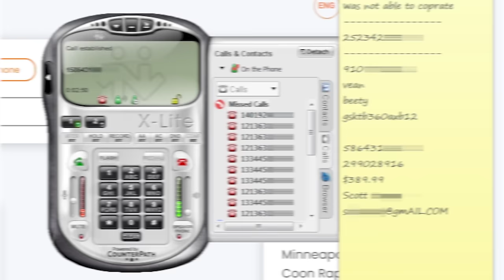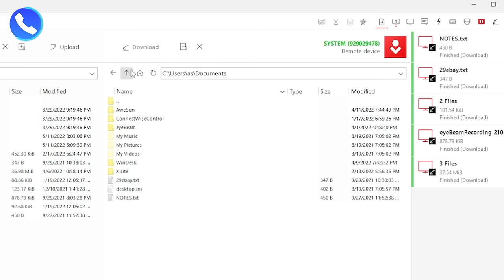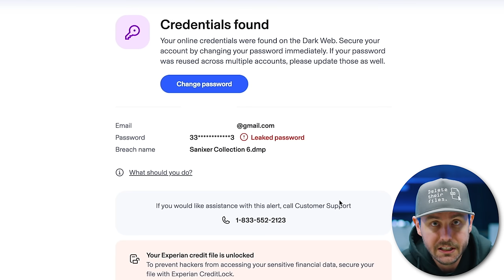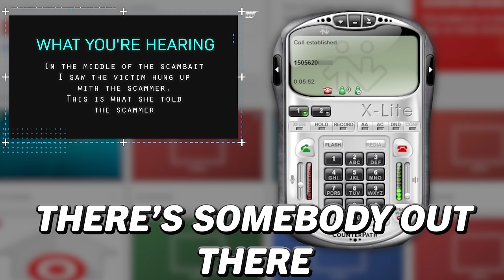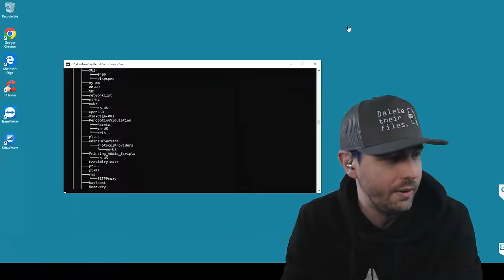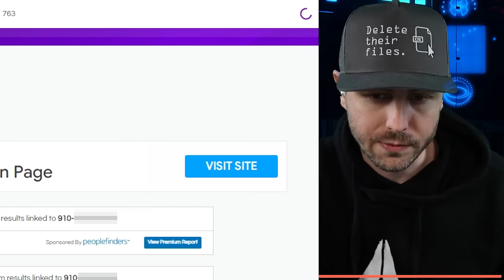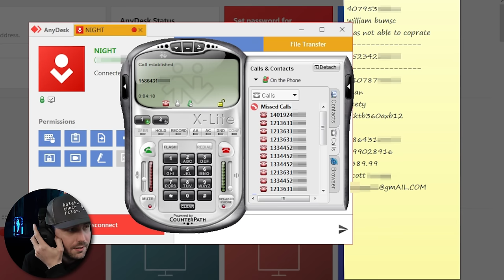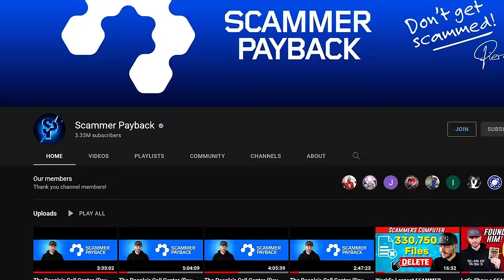Undetected in a 𝙎𝘾𝘼𝙈𝙈𝙀𝙍 Call Center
1. Your Bank Saving or Checking accounts
2. Investment accounts or 401k retirement funds
3. Credit and Debit cards
4. Purchasing Gift cards
5. Cash withdrawls
6. Cryptocurrency